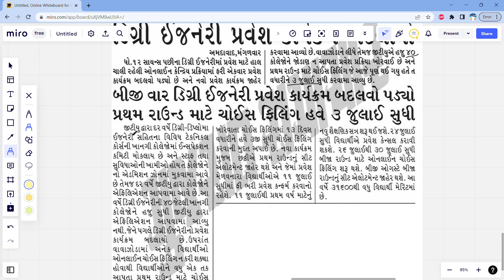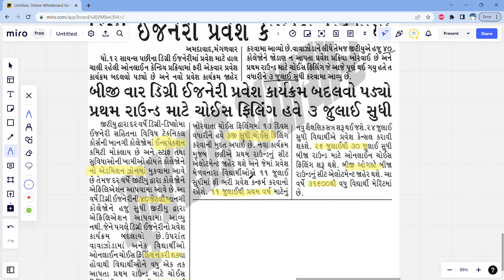Why Timetable Change? Detail Reason Analysis